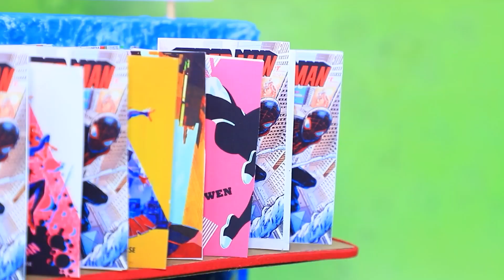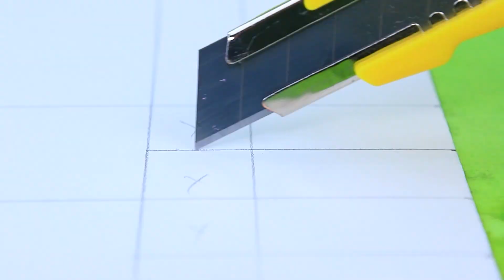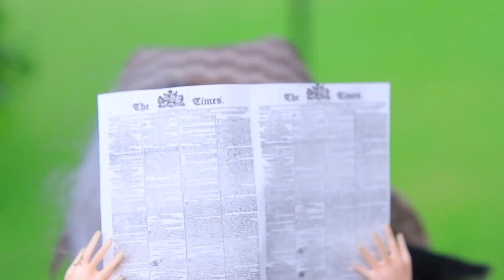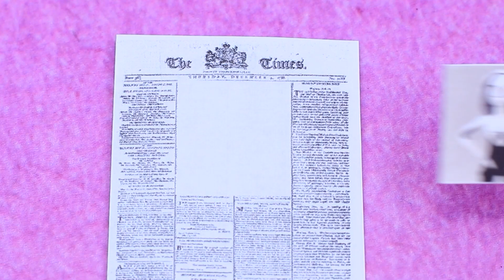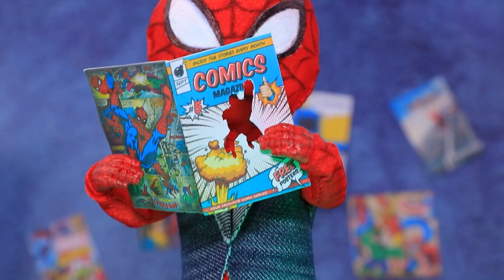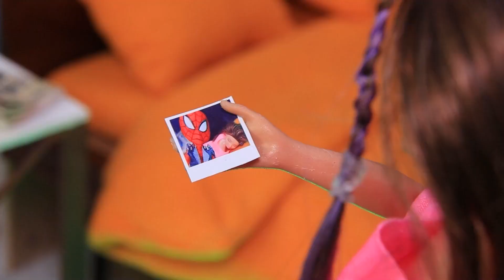Keluarga Spider-Woman! 30 Kreasi Boneka LOL Surprise OMG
Gwen secara tidak sengaja berubah menjadi Spiderwoman! Sekarang terserah pahlawan super kita yang sedang jatuh cinta untuk melindungi kota. Dengan tugas ini mereka akan mengatasinya dengan mudah. Tapi bagaimana dengan anak-anak? Akankah mereka bisa menjadi orang tua yang baik? Kita akan mengetahuinya di video baru kami.

Bahan dan peralatan:
• gunting kerajinan
• kuas artistik
• pisau cutter
• pinset
• kertas busa
• lilin plastisin
• alat modeling
• kain poliester
• pita
• renda
• cat dasar akrilik
• karton berwarna
• stirofoam
• batang isi lem panas warna-warni
• manik-manik
• boneka LOL Surprise Lil Sisters cowok dan cewek
• kardus bir
• laba-laba dekoratif
• jarum rajut dari kayu
• bola benang
• wol
• tutup plastik
• cat metalik akrilik
• jala
• vas mainan
• manik-manik separuh